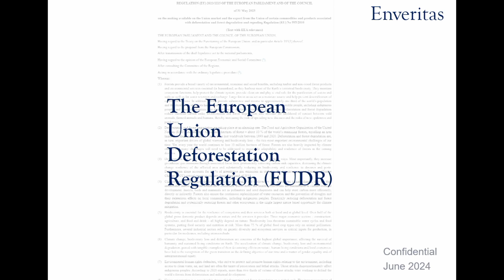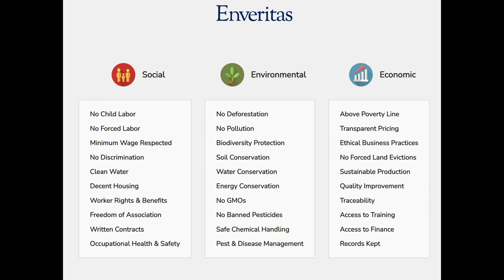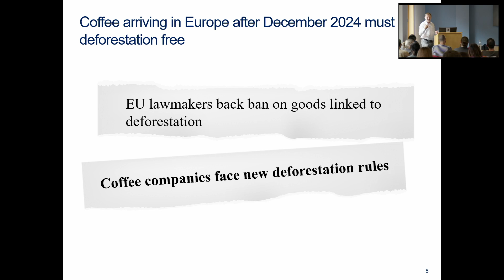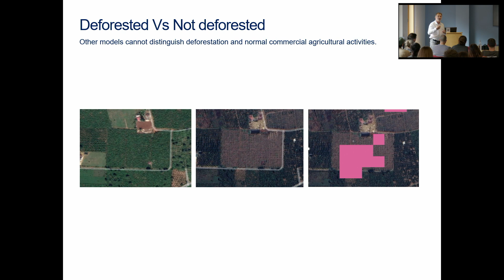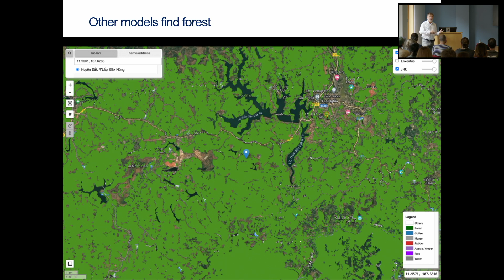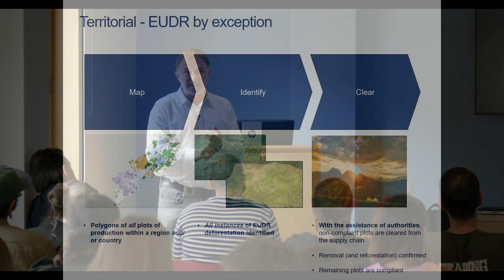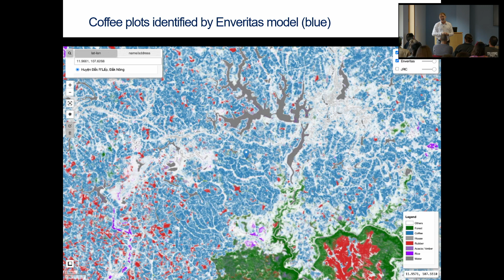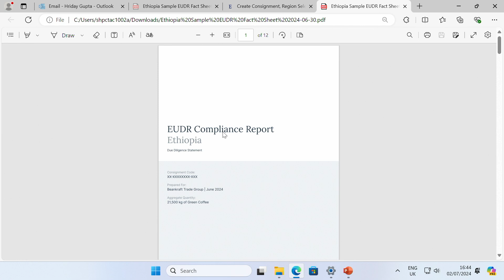Examining EUDR with Mark Furniss: Enveritas, UK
Mark, a former coffee trader with two decades of experience at EDF Man/Volcafe, and then joined Enveritas in 2018. Since then, he has played a pivotal role in establishing Enveritas as a leading responsible sourcing scheme.

In this presentation, Mark delves into the European Union Deforestation Regulation (EUDR), explaining its implications for roasters, traders and producers. He outlines the obligations imposed by these regulations and provides guidance on how to ensure compliance. This session offers crucial information for those navigating the complexities of EUDR requirements.